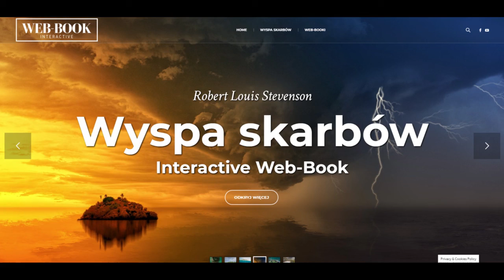Wyspa skarbów (rozdz. 4)